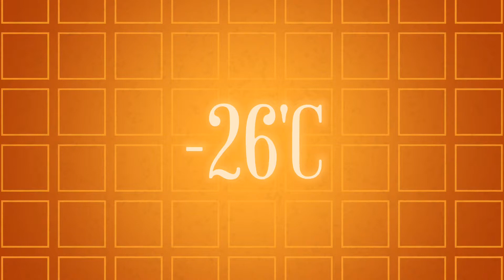Dovolenka na Slovensku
Created with Quick